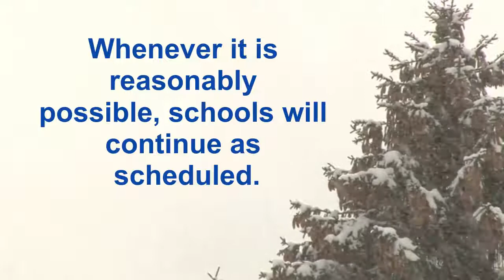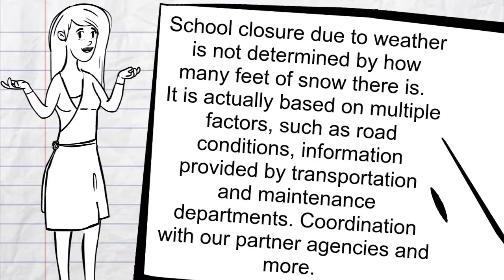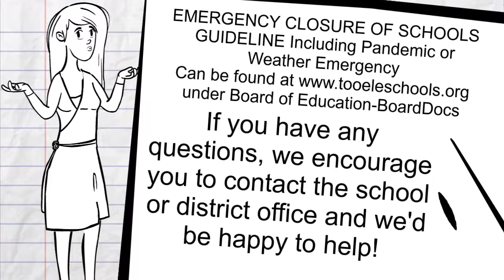Snow Days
Weather-related school closures-- Created using PowToon -- Free sign up -- Create animated videos and animated presentations for free.  PowToon is a free tool that allows you to develop cool animated clips and animated presentations for your website, office meeting, sales pitch, nonprofit fundraiser, product launch, video resume, or anything else you could use an animated explainer video. PowToon's animation templates help you create animated presentations and animated explainer videos from scratch.  Anyone can produce awesome animations quickly with PowToon, without the cost or hassle other professional animation services require.